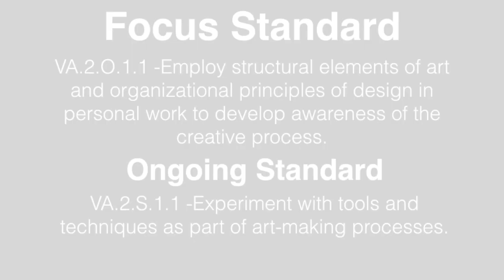Britto Inspired Leaves Watercolor Painting Tutorial - Art With Trista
Paint fall leaves in the style of artist Romero Britto with this fall art lesson.

Britto Inspired Fall Leaves is included in the "Fall Art Lesson Bundle for Elementary Artists" (6 lessons), available here: